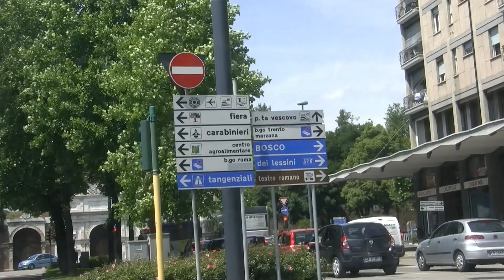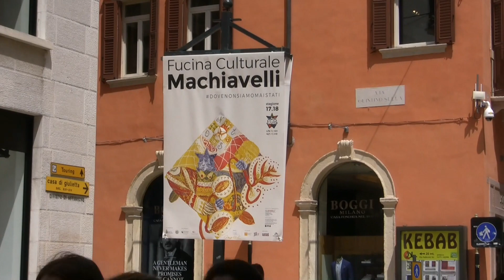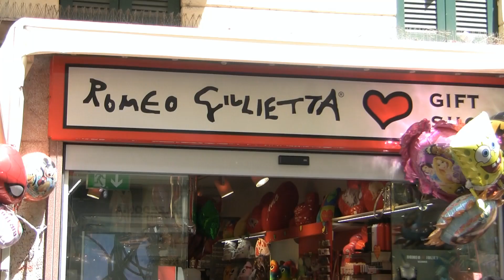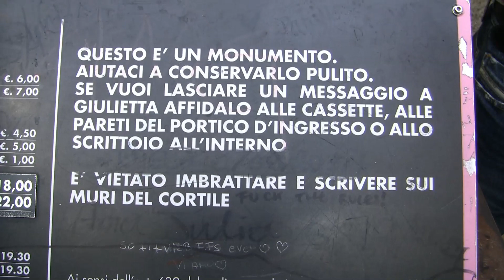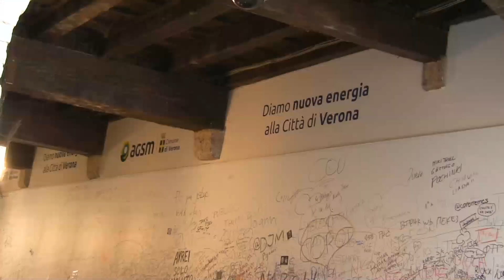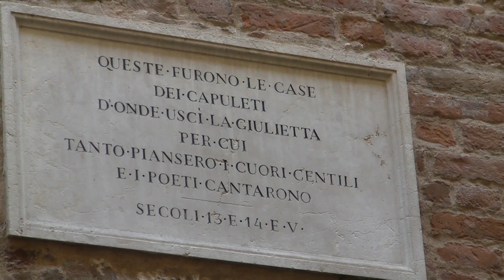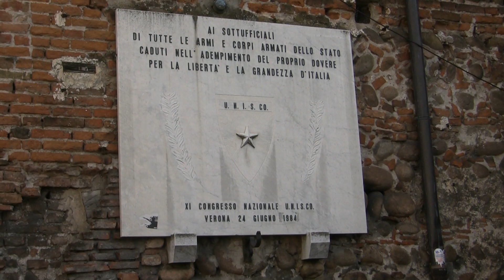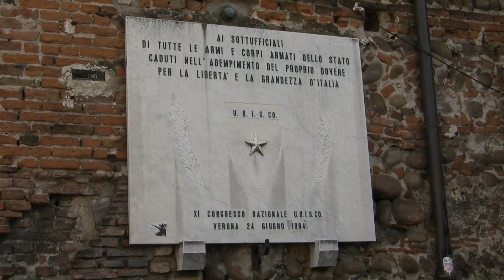VERONA...ROMEO SI JULIETA . POVESTEA INDRAGOSTITILOR ...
LOCUL CASTELULUI CAPULETILOR , POVESTEA DE DRAGOSTE-ROMEO SI JULIETA. REALIZATOR , NICOLAE ZAMFIR -RM.VALCEA --ROMANIA--...IULIE 2018...